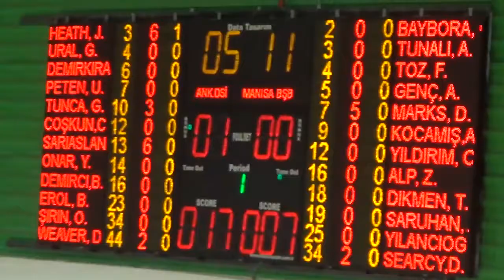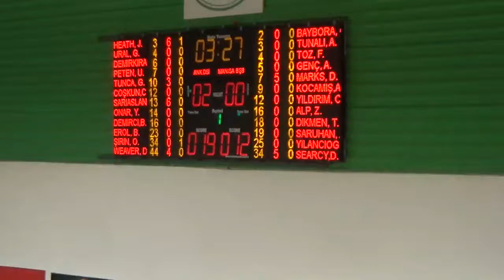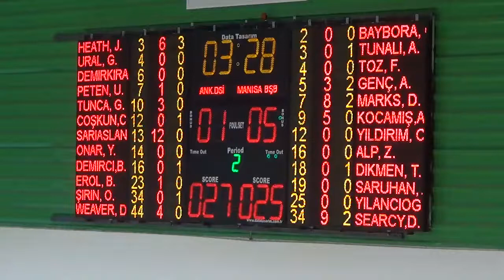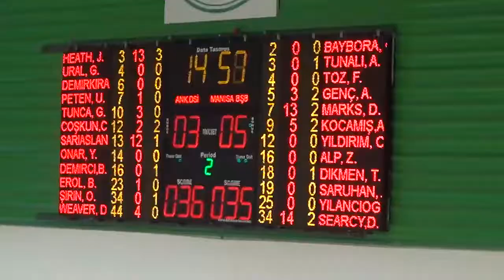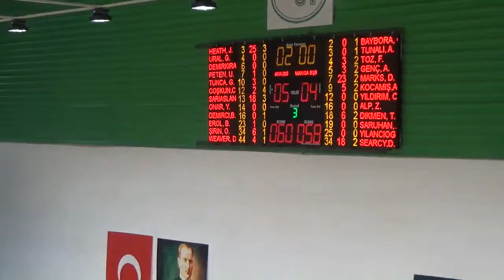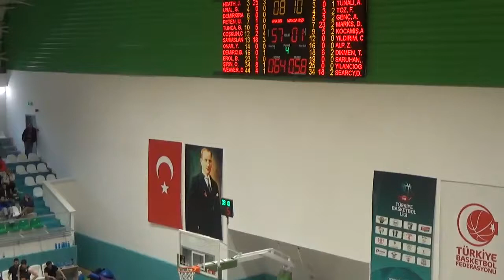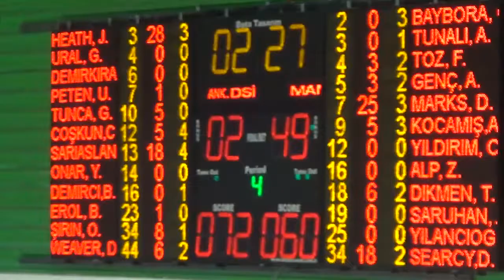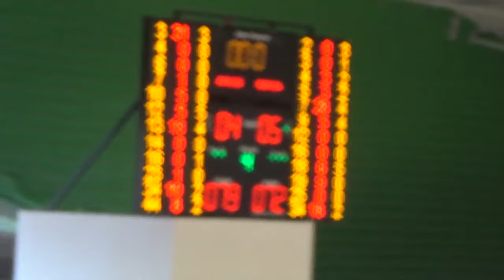Derrick Marks #7 (Black Team) ANKARADSI vs MANISABBSK